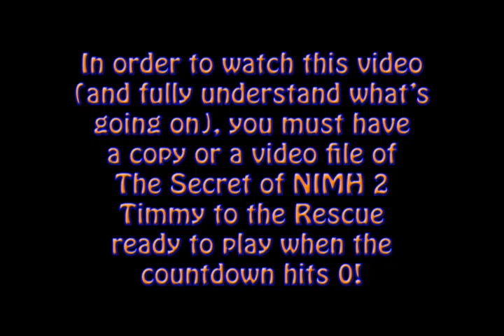AniMat Watches The Secret of NIMH 2: Timmy to the Rescue (Commentary Edition)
TO SEE THE MOVIE WITH ANIMAT, YOU MUST OWN EITHER A DIGITAL OR DVD COPY OF THE SECRET OF NIMH 2: TIMMY TO THE RESCUE

This sequel would be much more enjoyable if you just say YES!!!